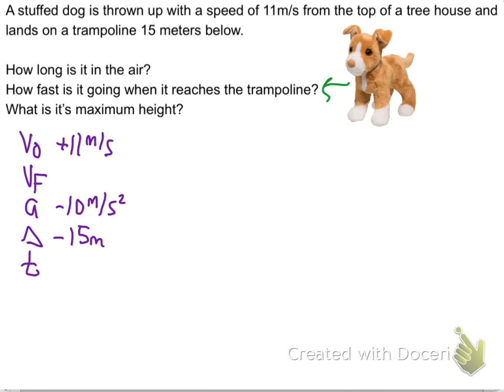Kinematics with Gravity Physics Example *cute dog*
Need physics help? Let me know and I’ll make you a video.